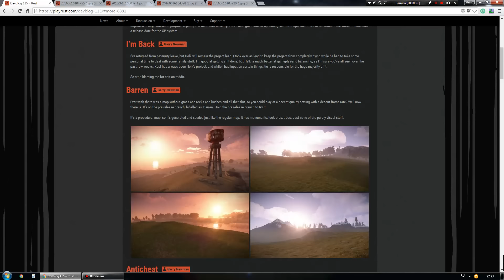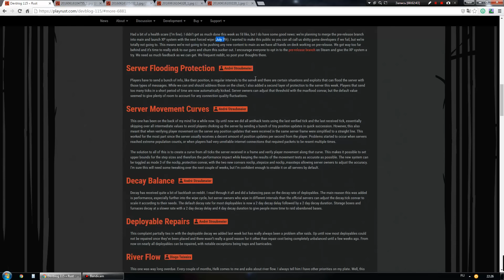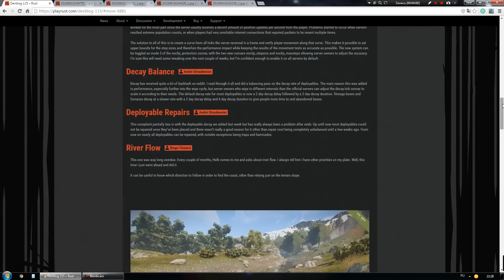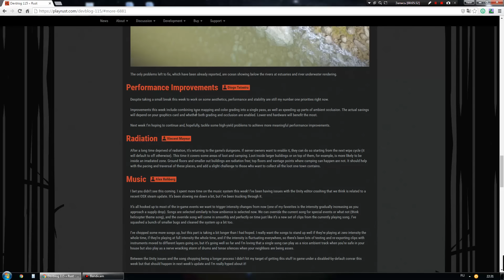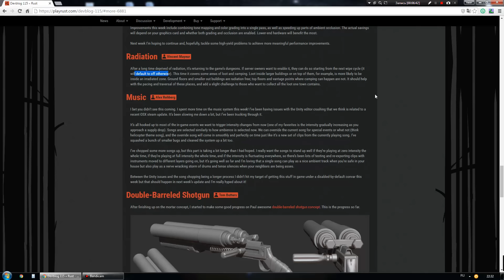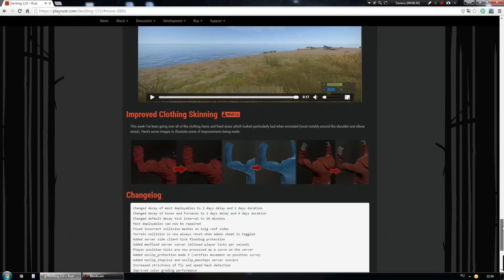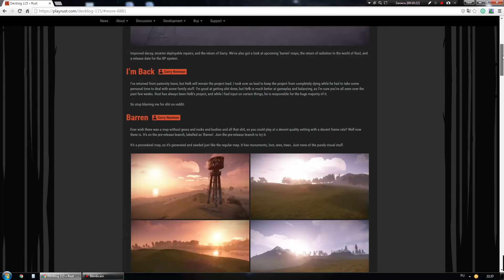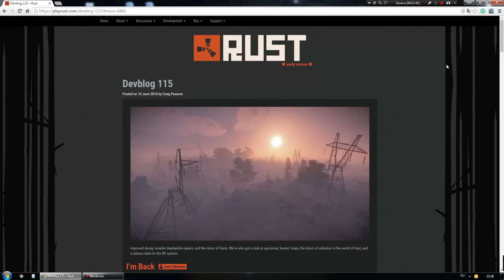RUST Devblog 115! Полный обзор!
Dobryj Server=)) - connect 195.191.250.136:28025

WEBMONEY:
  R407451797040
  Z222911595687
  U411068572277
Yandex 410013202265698